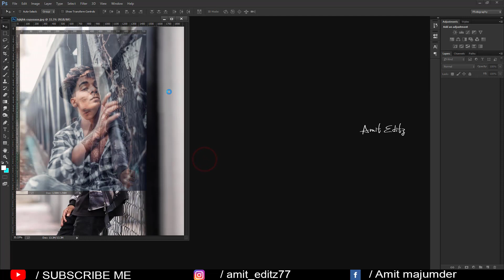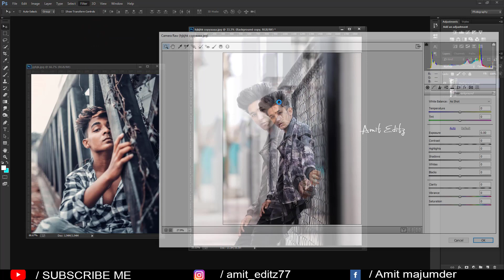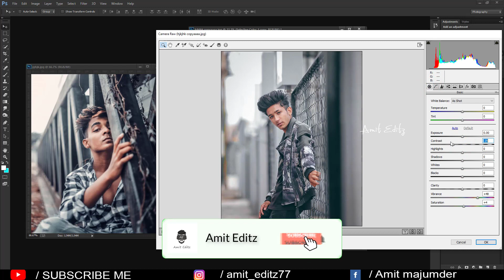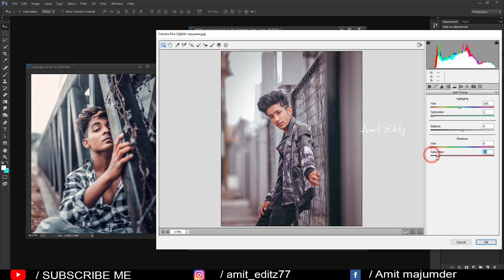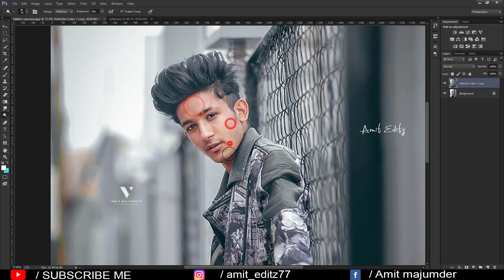rohittt 09 Photo editing secrets / soft cinematic color grading in photoshop - by Amit editz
photoshop editing

Amit editz

adobe photoshop

photoshop tutorial

boys hairstyle

how to

2020 photoshop photo editing

hairstyle boy

ps editing

photoshop

photo editing

skin retouching

nikon d7100

nikon d5600

photoshop

adobe photoshop

d610 nikon

photoshop retouching

skin retouching

photoshop manipulation

retouch photoshop

camera

photoshop retouch